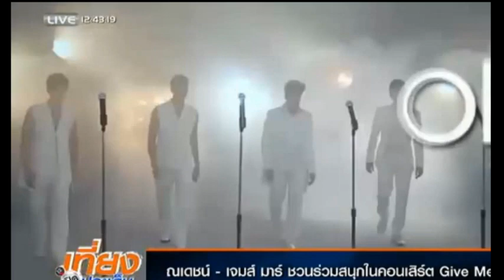เจมส์ มาร์ - เจาะลึกกองถ่ายข้าบดินทร์ฉากยกทัพช้างตีเมืองญวน+ give me 5